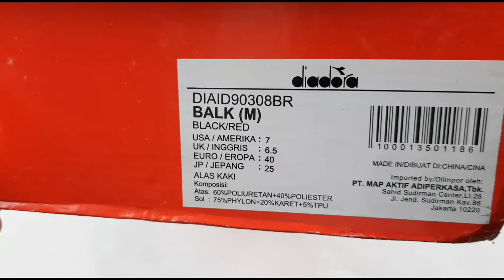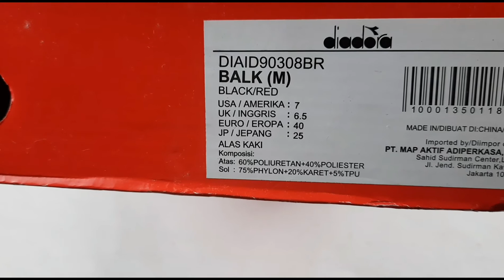(Eps. 30) Review Sepatu Diadora Balk Indonesia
Sepatu Badminton dari diadora. design simple dan juga ringan.